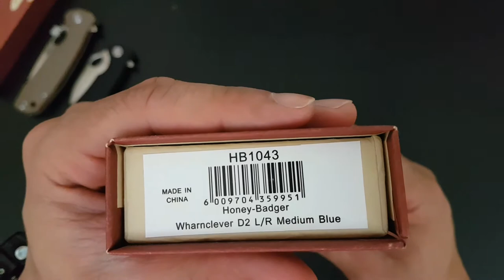Unboxing Honey Badger Wharncleaver D2 Steel | Blue | Medium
Honey Badger’s frictionless opening and closing action, facilitated by two opposing roller bearings
containing a total of 18 ball bearings, very few knives ever achieve such an immaculate action, and
makes using them a real pleasure.

Honey-Badger knives are superbly designed to be tough.

Honey comb pattern for multi-directional grip.
Left & Right Pocket Clip
Black Back Spacer
Black Pocket Clip
Light and Slim
Deep pocket carry
Resistant to slipping even if wet
Fits ergonomically in the hand
Handle slabs, choils and blade spines that contact the hands in use
Blade Material: 8Cr13Mov
Handle GRN (Glass Reinforced Nylon)

Dimensions
Overall: 18.5cm
Closed: 10.4cm
Blade: 8.1cm
Blade Thickness: 0.3cm